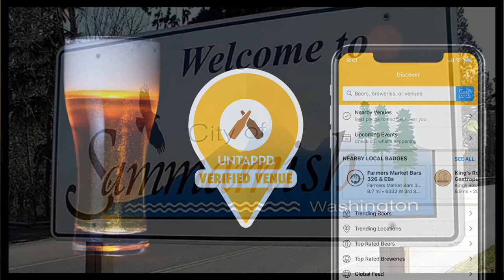The Ballad of Glenn Gordon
A tribute to my friend, Glenn Gordon, as he moves on to the next chapter of his life.  Happy Retirement, Glenn!